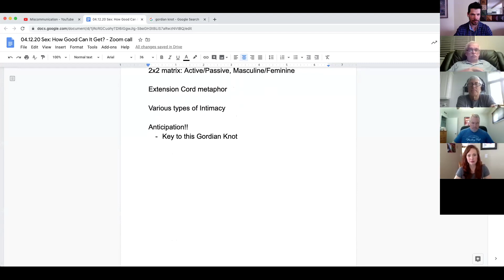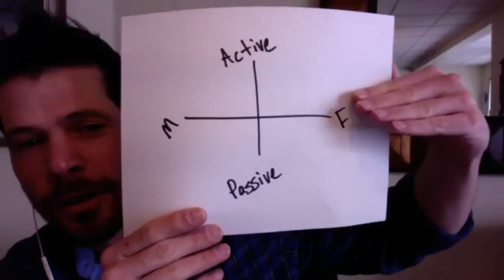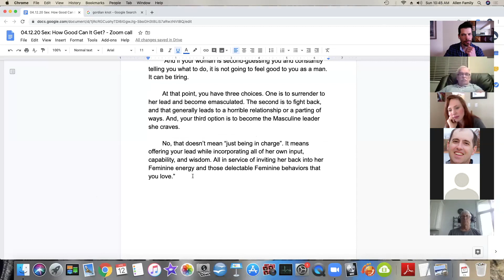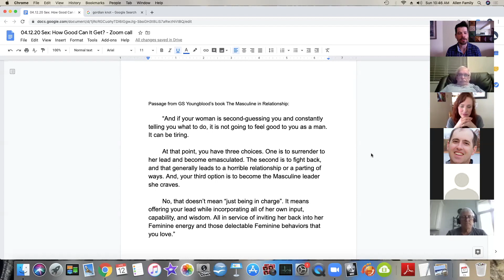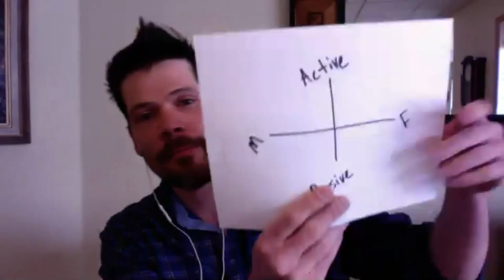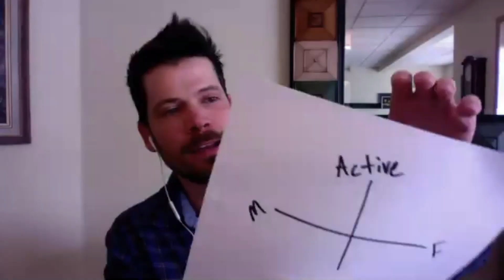Sex - How Good Can It Get? (The C-Note Show! Ep.#1)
Click "SHOW MORE" below to see highlights and links...

What does healthy femininity look like, and how can we help to bring this out in our wife?

Included today is a clip from the TV show Frasier in which is the quote, "... malicious intent clothed in plausible excuses." When we are in pain, hurt, and relationship struggle, it's a bad habit to assume the worst of our partner. How can we be aware if this is happening, and what can we do about it to move forward with more connection, love, and affection?

On The C-Note Show!, men call in from (literally) all over the world to ask questions in real time about sex, affection, relationship, pain, challenges, and strategies to move forward. Men in our community love women AND realize relationship is hard sometimes. Here, we share with you the knowledge to have a connected, passionate, intimate relationship. With professional coaches Jeff Allen (myself) and Ms. Cynthia Kruse.

The C-Note Show! Recording LIVE! daily M-F 11am-Noon Mountain Time Colorado USA.

DAILY CALL-IN SHOW:
Here, men in RELATIONSHIP HELL get both a man's AND a woman's perspective, so that he can stop stepping on his dick every 5 minutes. THE C-NOTE SHOW! is your Daily Playbook for more hugs, kisses, and affection, with professional coaches Jeff Allen and Cynthia Kruse.

Ready for more passionate hugs, deep kisses, and loving affection in your relationship? I'd love to hear from you. My coaching program is intensely powerful and life-changing. I teach the skills and knowledge we should have learned from our father but didn't. Skills and knowledge that make you feel confident and in control, even when you get turned down by a woman. I will take you step-by-step from where you are now to the attractive, powerful, and confident man you'd like to be.

YOU'RE NOT ALONE - JOIN US NOW:
Want to get cutting-edge videos, articles, and actionable tools AND connect with other men going through similar shit? (You're not alone!) Sign up to join our Private Facebook Group. We're in this together:

FREE AUDIOBOOK INSTANT ACCESS:
No one is forced to stay together these days, so as a man you must know how to
maintain, grow, and deepen the relationship over time. You must know how to grow the respect, attraction, and love between the two of you. Get your guide- our free audiobook Get More Hugs, Kisses, Affection & Sex: The Staircase of Intimacy: